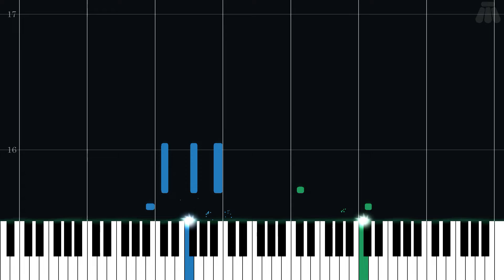Let's Practice! - Rhythm Heaven - Intermediate Piano Tutorial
Intermediate Piano Tutorial for Let's Practice! from Rhythm Heaven (2008) in the Rhythm Heaven series.